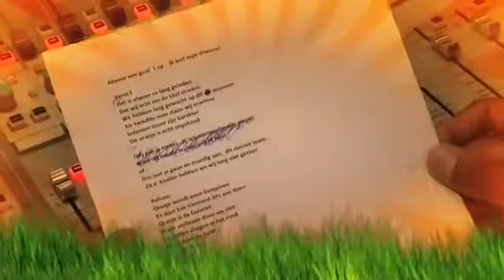Gerard Joling Alweer Een Goal Officiële Videoclip